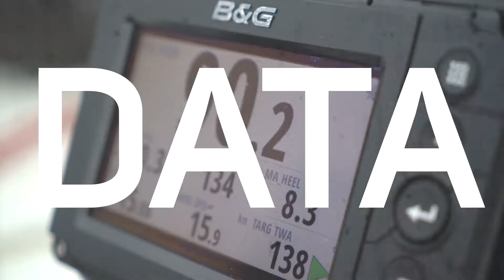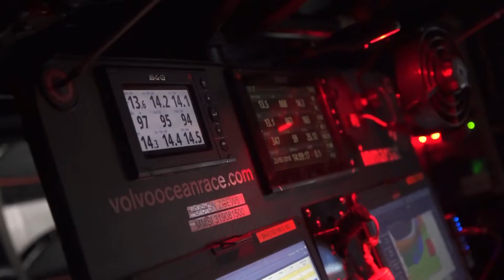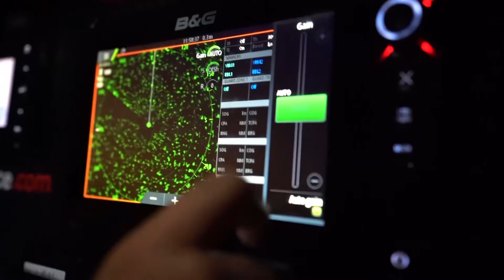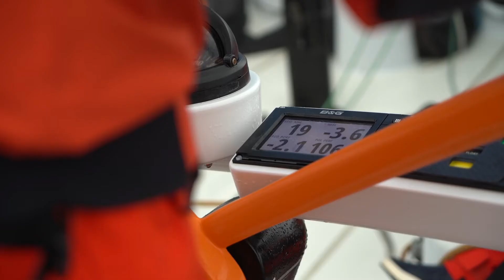B&G HeartOfTheRace: Grit, Drive, Data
With the Volvo Ocean Race 2017 / 2018 complete, hear directly from the sailors who battled the elements putting themselves, the boats and the B&G electronics to the absolute limit.

"It's been a real physical and mental test. It's incredible to see how hard we managed to push these boats." - Simon Fisher, Vestas 11th Hour Racing.